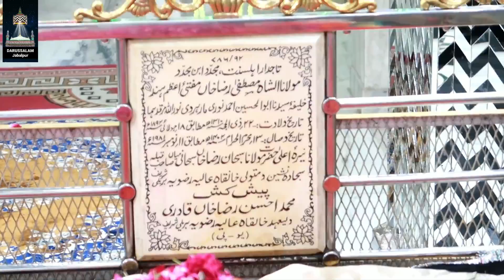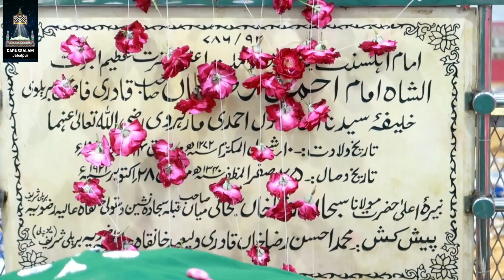AALA HAZRAT URS 102 STATUS | 2020 |DARUSSALAM JABALPUR